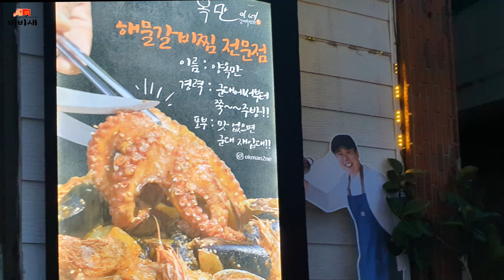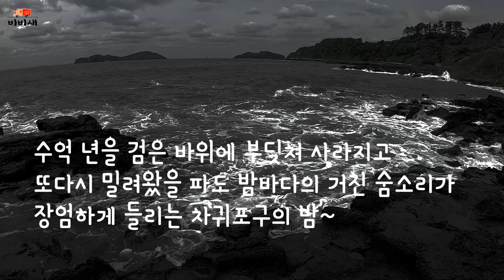제주도의 아름다운 길/ 수월봉 지질트레일을 걷다/제주도 차박지 차귀포구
제주도 서쪽의 아름다운 해안 길 신창 풍차 해안 제주의 아름다운 길을 걷다.  도로 지나서, 사람이 누워있는 모양을 하고 있는 와도와 제주도에서 제일 큰 무인도 차귀도가 매바위섬과 쌍둥이 바위섬을 거느리고 그림처럼 바다에 떠있는 풍경을 바라보며 차귀포구에서 차박을 했다.
차귀포구에서 수월봉까지의 지질 트레일 1.5km에는 켜켜이 쌓여있는 지층과 화산이 분출할 때 만들어진 용암의 흔적들이 긴 절벽을 이루고 바다로 향해있다.
수억 년을 검은 바위에 부딪쳐 부서지고 또다시 밀려왔을 파도
밤바다의 거친 숨소리가 장엄하게 들리는 차귀포구의 밤~